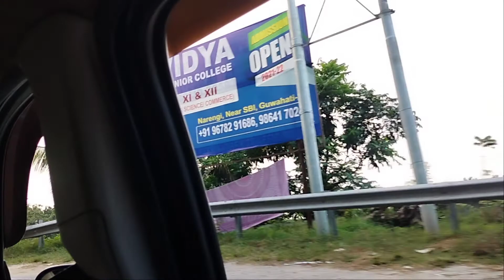Brahmaputra River, Panikhaiti natural view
Bramahaputra river ,, Panikhaiti